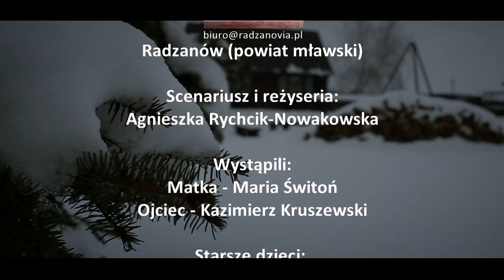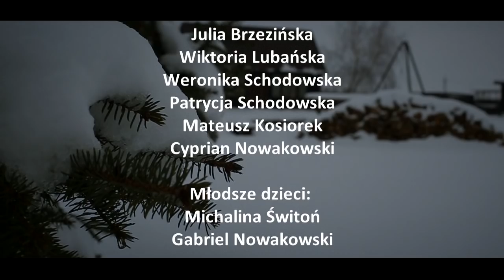Matki Boskiej Gromnicznej - Film [Radzanovia]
Krótkometrażowy film Matki Boskiej Gromnicznej (2018) przedstawia dawne polskie tradycje chrześcijańskie związane ze świętem obecnie nazywanym Ofiarowanie Pańskie.

Pomysłodawcami projektu są Agnieszka Rychcik-Nowakowska i Rafał Nowakowski (Mini Skansen Radzanovia).

Zdjęcia / montaż: Leszek Giziński
Muzykę udostępniła firma: Paris Music

Święto Matki Boskiej Gromnicznej (Ofiarowanie Pańskie) obchodzone jest w Kościele katolickim 2 lutego, w Kościele prawosławnym lub 15 lutego. Od niepamiętnych czasów czczono w Kościele pamiątkę przyniesienia przez Maryję Dzieciątka Jezus do świątyni jerozolimskiej. Począwszy od IX wieku wierni w tym dniu przynoszą do kościoła świece do pobłogosławienia zwane gromnicami. Nazwa ta wywodzi się od słowa „grom”, gdyż zapalano je w czasie burzy, stawiano w oknie i modlono się o oddalenie piorunów. Po powrocie do domu dawniej wypalano płomieniem gromnicy krzyż na belce sufitu. Zapalenia gromnicy i wkładanie jej w ręce umierającego oznacza, że na wzór „roztropnych panien” wychodzi on z płonącą lampą na spotkanie swego Oblubieńca.

Ze świętem związane są przysłowia:
- "Na Gromnicę masz zimy połowicę."
- "Powiadają że Gromnica, już ci zimy połowica, ale bywać nie nowina, że dopiero ją zaczyna."